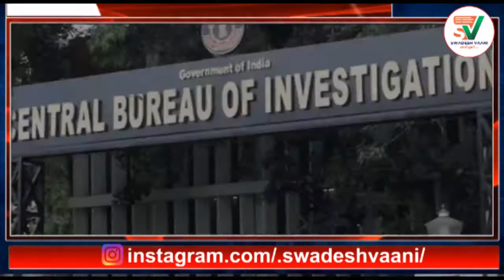स्वदेश वाणी /रात्रि समाचार / 29/01/2021